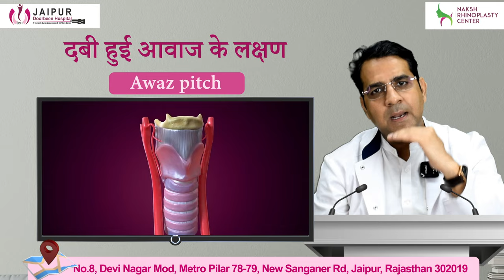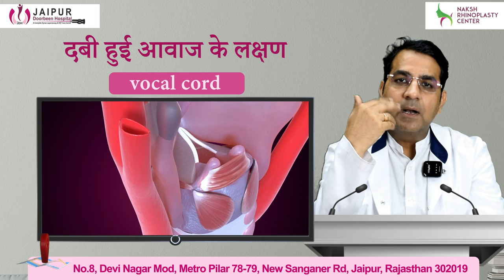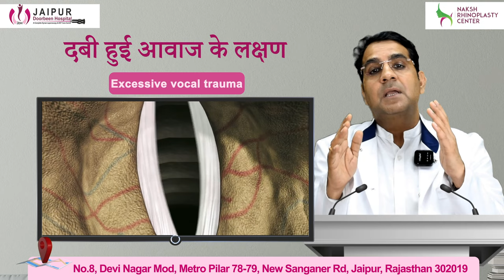दबी हुई आवाज़ का क्या इलाज है? | आवाज का भारी होना | Dr Sunil Tanvar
दबी हुई आवाज, गले में खराश और आवाज में बदलाव जैसी समस्याओं से जूझ रहे हैं। इस वीडियो में, Dr Sunil Tanvar के Dr Sunil Tanvar आपको इन समस्याओं के कारणों, निदान और उपचार के बारे में विस्तार से बताएंगे। अधिक जानकारी के लिए वीडियो देखें।